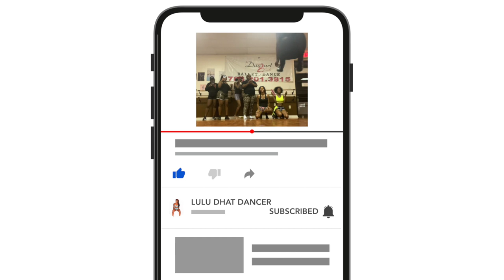CARDI B - "UP" | LULU DHAT DANCER - TWERKOUT CLASS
@Luludhatdancer dances to Cardi B "UP"
Filmed/Edited @HeavySWTTL

if you can help support my come up